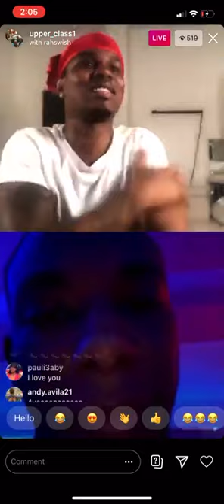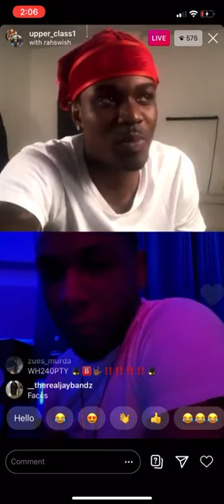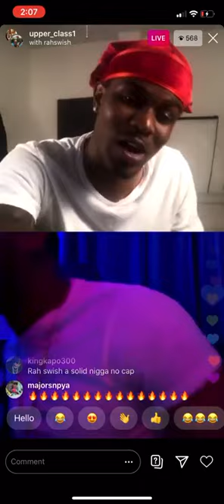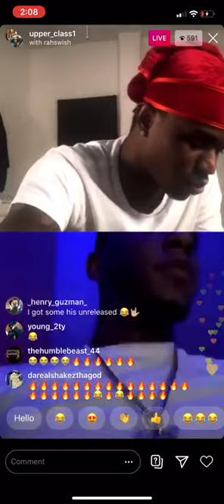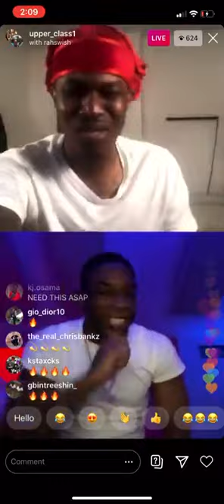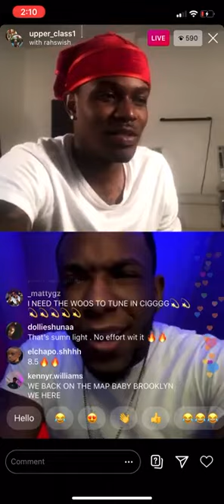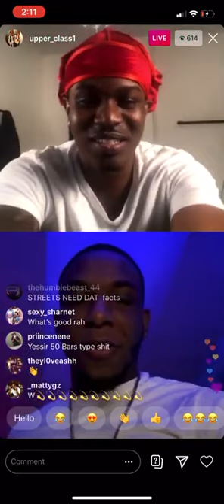BMG UPPER CLA$$ 🔴LIVE / RAH SWISH PREVIEWS NEW SONG 🔥🔥🔥